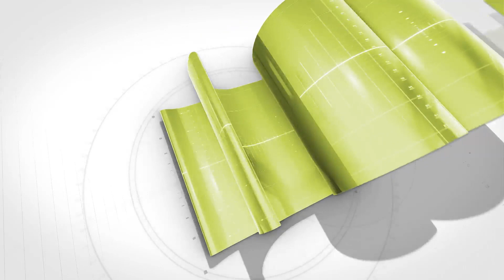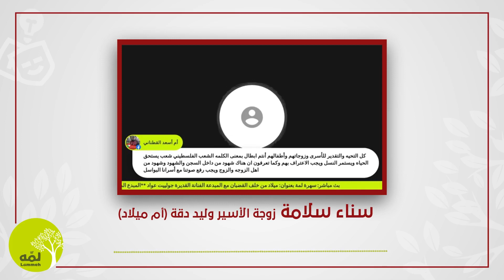الملهمة سناء سلامة l "ميلاد الحلم" "تعليق على فلم أميرة"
كلمة الملهمة سناء سلامة  "أم ميلاد" زوجة الأسير وليد دقة في سهرة لمه يوم الجمعة 10/12/2021 ميلاد من خلف القضبان                       وتعليقها على فلم اميره المسيء